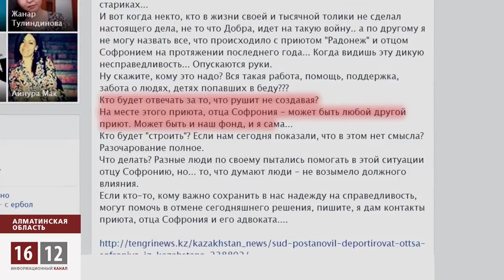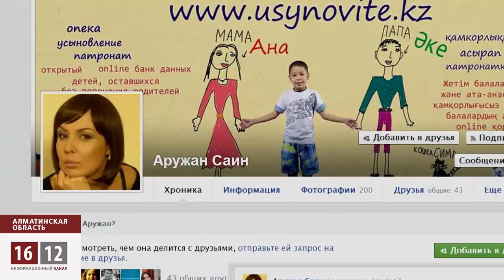Бизнес на сиротах в Казахстане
Казахстанский суд принял решение депортировать православного священника из страны. Официально - за неуплату налогов и проживание на территории Казахстана без вида на жительство. Прописан отец Софроний в Алматы, а КНБ почему-то отказывал ему в гражданстве.
Сейчас в приюте самое страшное слово -- это детский дом. Брошенные родителями здесь они обрели настоящую семью. Отец Софроний никогда не жил в Российской Федерации. Он родился в Советском Союзе, потом обосновался здесь в казахстане, здесь же живут и похоронены его близкие. Кстати в Казахстане достаточно много свещенослужителей с российским гражданством , но никого из них не трогают. В опале лишь отец Сафроний. Конечно, здесь уникальная система образования, но кому она нужна, если на кону 100 гектаров земли»
Уникальная система воспитания -- она из прошлого. Детей тут приучают к труду. Именно  эти 100 гектаров и кормят огромную семью -- 113  детей и 120 престарелых и инвалидов.  Отец Софроний не просил помощи у государства. Рассчитывал на собственные силы, помощь Бога и неравнодушных людей. За землю эту не раз предлагали огромные деньги, отказался.
То, что отец Софроний не жалуется, не просит и не делится -- не по душе чиновникам. Травля батюшки длится уже много лет.  Недоброжелатели пытались обвинить его в разных грехах. А с назначением в Казахстан нового митрополита внимания к отцу Софронию стало только больше.
Сам Митрополит Александр уехал в  Москву, затем в Минск. А когда вернётся - неизвестно. Православный мир в эти дни отмечает  1025 лет Крещения Руси.
Конечно, вроде бы, есть еще шанс на апелляцию. Но своих воспитанников отец Софроний обещал в любом случае поддерживать, даже если его депортируют в Россию.